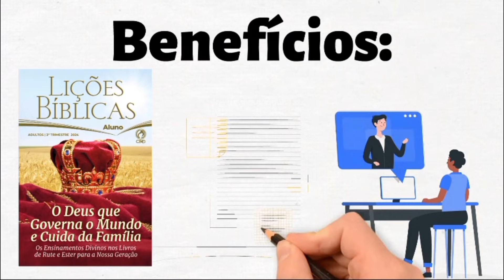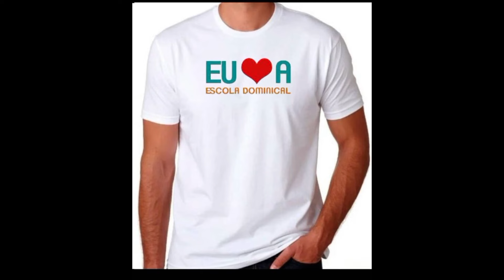Dinâmica para EBD - O Funcionamento da Igreja | Lição 10 Pré-Adolescentes (EBD 3 Trimestre 2024)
Dinâmica para EBD da Revista dos Pre-adolescentes do 3 Trimestre de 2024 da Lição 10 com o tema: O Funcionamento da Igreja

Tema: Servindo a Deus com Meus Talentos
Sumário:
1- Dons Ministeriais para a Igreja
2- Dons Espirituais, o que Significam?
3- A Unidade da Igreja
4- O Fruto do Amor
5- Manifestações do Espírito Santo nos Crentes
6- O Papel do Talento Musical
7- Quem é o Pastor?
8- Quem é o Presbítero?
9- Quem são os Obreiros e Diáconos?
10- O Funcionamento da Igreja
11- Cuidando dos Novos Convertidos
12- A Importância do Evangelismo
13- Trabalhando Com Missões